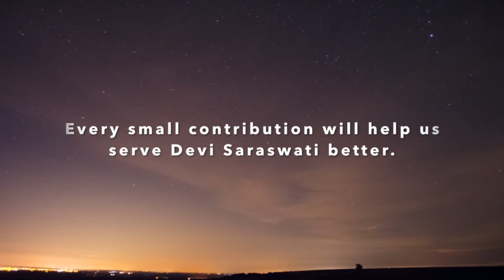Pitru Kalpa - Episode 09